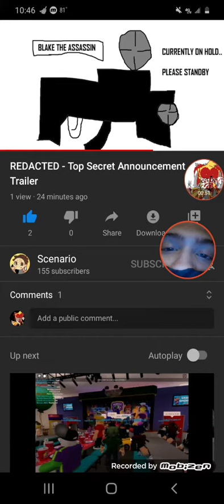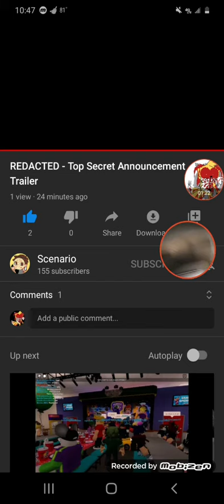Reaction to REDACTED top secret announcement